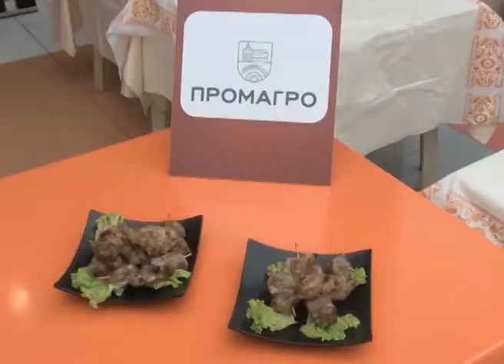Большая дегустация лучших перерабатывающих предприятий Черноземья прошла в Старом Осколе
В торгово-развлекательном центре «БОШЕ» прошла большая дегустация продукции лучших перерабатывающих предприятий Черноземья и мастер-классы от ведущих поваров — так работники пищевой промышленности отметили свой профессиональный праздник. На вкусном торжестве побывала и наша съемочная группа.